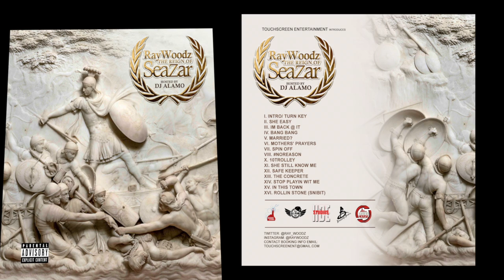Ray Woodz feat Padre Fisher in "NoReason" off "The Reign Of SeaZar" Hosted by Dj Alamo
2017 TouchScreen Entertainment introduces Ray Woodz featuring Padre Fisher in this Dis track to Reasons GMB BLACK FLAG MOVEMENT AND WHO EVER RIDING WITH THEM.  SINGLE PRODUCED in BatCave HDE Studios by POP HUFF (Pop Tracks) & Mike Jones Beats, Hosted by DJ Alamo Salute 24k mix tapes and datpiff.com.  (Warning: Explicit Listening Content)